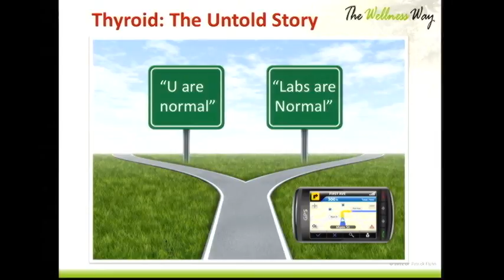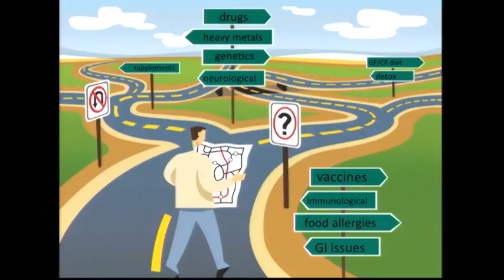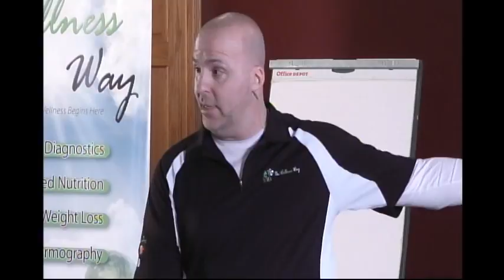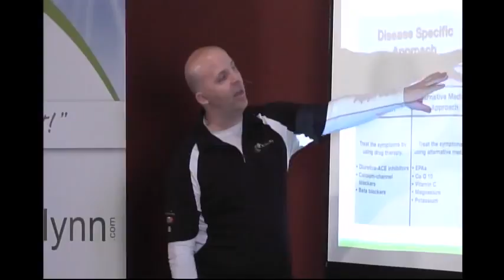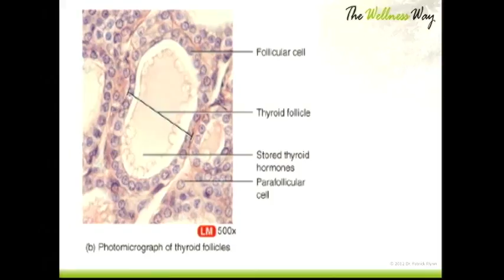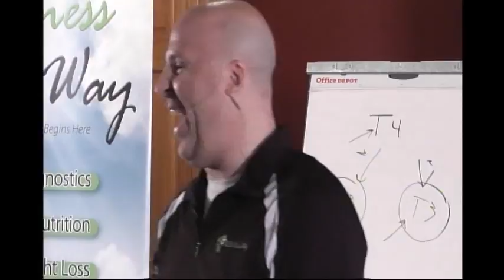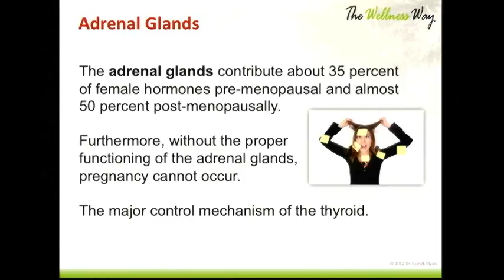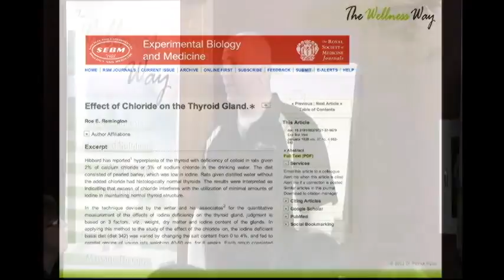Thyroid: The Untold Story Part 1 - Dr. Patrick Flynn